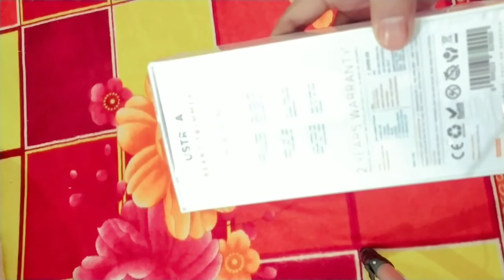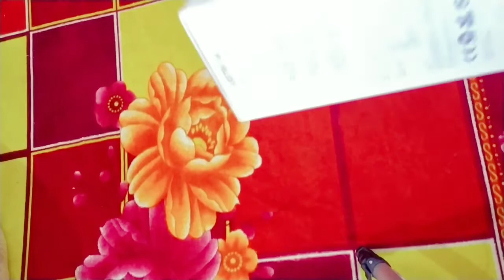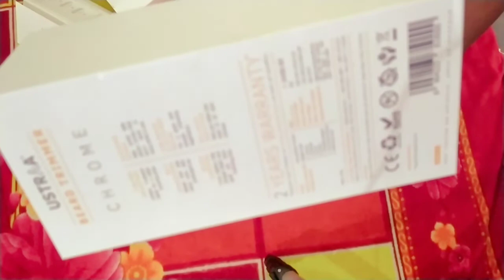Ustraa Chrome 300 Trimmer Review in Hindi | Best Trimmer for men under 2000 in Amazon India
Hello And Welcome Back To My Channel Guys So Guys Aaj ke is Video Me mai Aapko batauga Ki Ustra Trimmer 300 Cord Ko chipprice main buy kaise Kare.. Guys Mujhe Umeed Hai Ki Aapko Ye Video behad pasand aayega
2-Ustraa Chrome - Corded & Cordless Titanium Coated Stainless Steel Blade Beard Trimmer with Lithium-ion Battery
दोस्तो विडियोज अच्छा लगा हो तो विडियो को लाइक जरूर किजिए ईससे आपका प्यार और स्नेह मिलेगा और         चैनल को सब्सक्राइब जरूर किजिए साथ मे घंटी दबाकर मुझे सपोर्ट किजिए ताकी मै आपके लिए ऐसा ही विडियोज लाता रहूता हूं
Your Quires